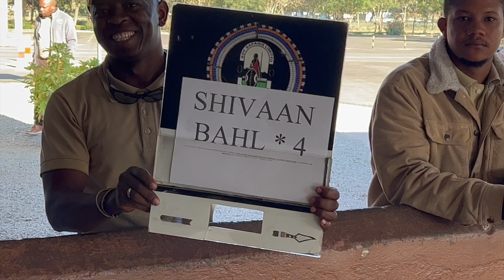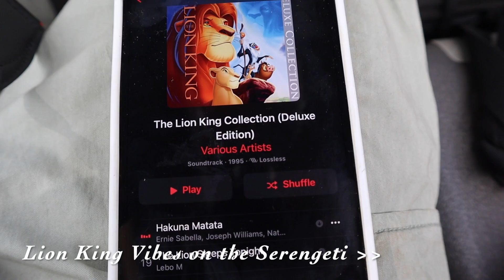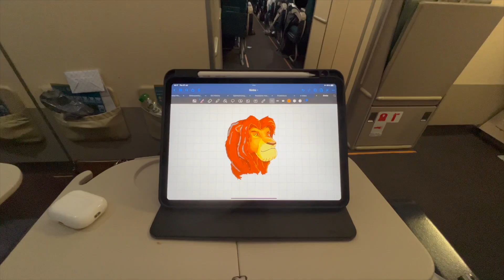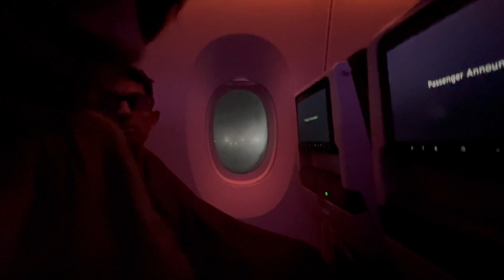The BEST African Safari VLOG - Serengeti, Ngorongoro, Tanzania 🇹🇿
The BEST Holiday of my life in the most stunning destination possible!

Hey guys! In this video, I take you with me on my journey to Tanzania in Africa for a week of safari and wildlife watching. Tanzania and its national parks are some of the most breathtaking places on earth as they are untouched and cherished by the locals. The people of this country were so nice and so kind which made this journey so much sweeter. In this vlog we search for the Big 5 (lions, leopards, rhinos, elephants and cape buffalo) and we try to witness the great migration which is the largest mammalian migration in the animal kingdom.

I know I mostly make educational videos and vlogs, however, I'd like to diversify into travel and lifestyle as that is an important part of anyone's life, even a student's.

I hope you enjoy the video and find it useful and if you do :

Timestamps:
Day 1 (Tarangire National Park) - 04:34
Day 2 (Ngorongoro Crater) - 09:20
Day 3 (Serengeti) - 18:01
Day 4 (Serengeti) - 24:06
Day 5 (Serengeti) - 29:00
Day 6 (Serengeti + Travel) - 35:22

If enjoy watching videos about travel and wildlife, here is a similar video from my channel:

If you're new here - Hi! I'm Shivaan and I'm currently a 4th-year medical student at King's College London. I'm originally from India, so I'm also currently an international student in the UK and I make YouTube videos about Medical School and University. Whether it's 'Get into medical school videos', 'Med School Advice' or just me sharing my journey through these vlogs, its ALL up on my channel so go check it out and join me for more: